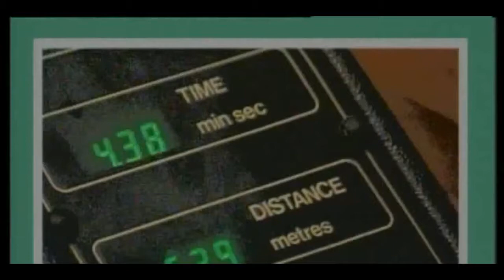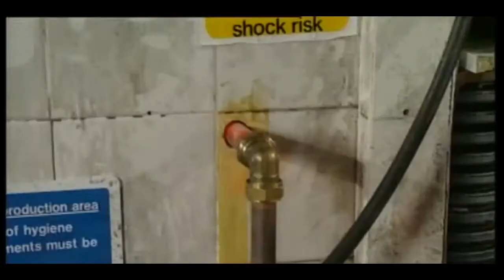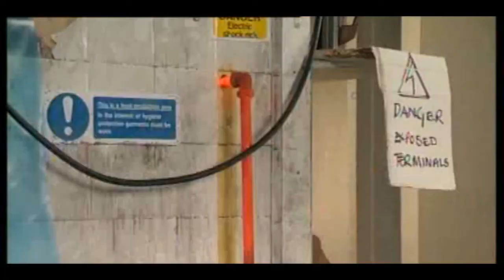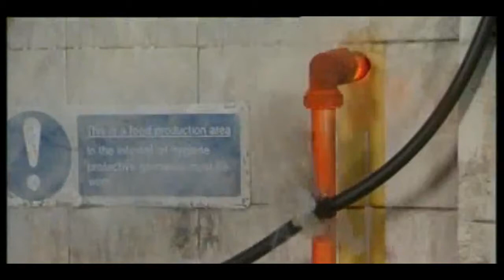The Brittas Empire S05 E04 The Lies Have It